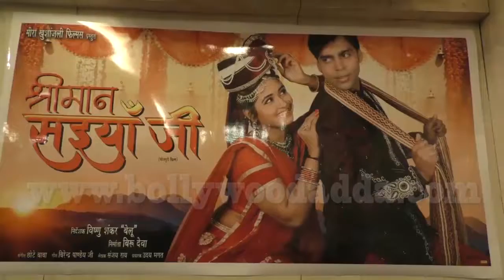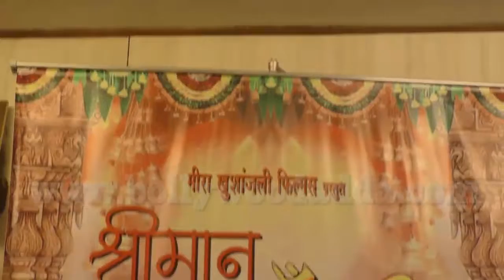Bhojpuri Film ''श्रीमान सइयां जी''Muhurat | Kajal Raghwani, Anand Ojha, Vishnu Shankar